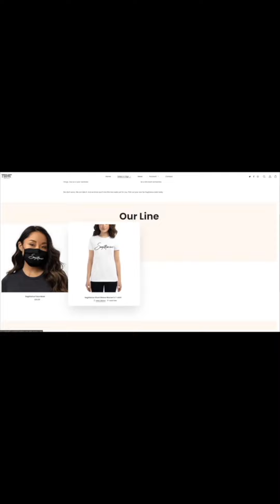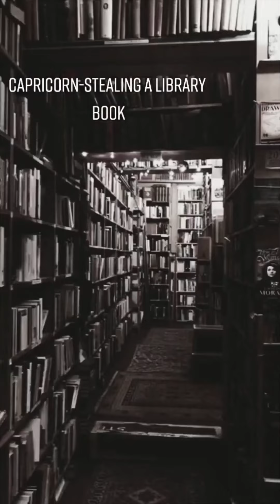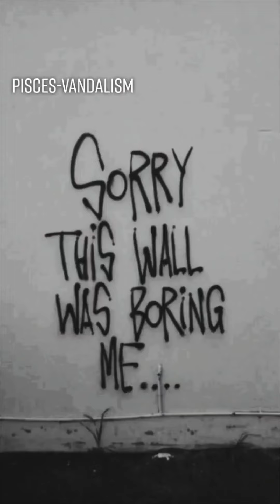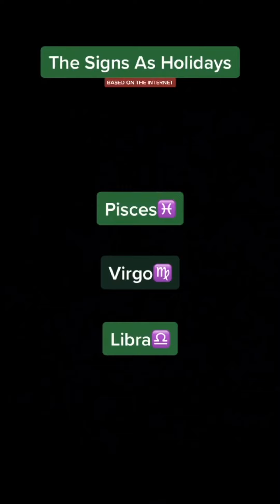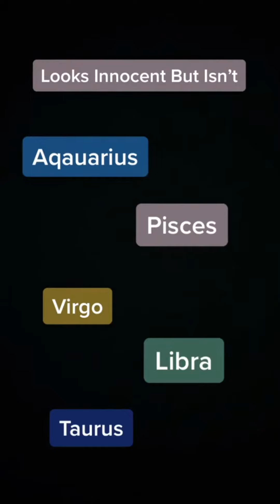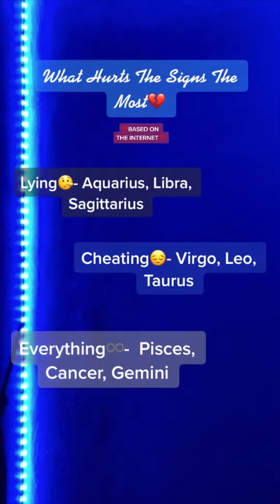Zodiac Signs Compilation